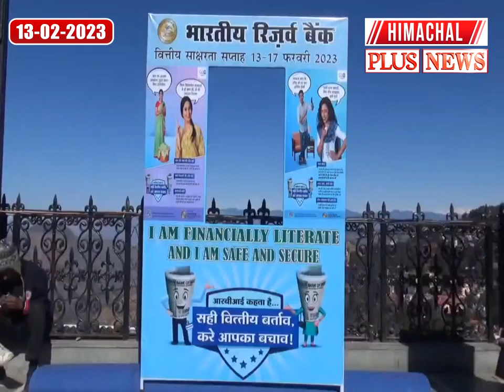Shimla के रिज मैदान पर नुक्कड़ नाटक के द्वारा लोगों व स्कूली बच्चों को किया गया जागरूक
RBI's financial literacy campaign from today, people and school children were made aware through street plays at Ridge Maidan, Shimla, RBI will run a campaign to make people aware in rural areas in association with Panchayati Raj Institutions

About Channel

Himachal Pradesh
himachal wala
himachal wali
ntt new update
deekshu blog
hp ntt latest news
Himachal samachar
13 December 2022  ki himachal ki news
13 December news HP
Kangra news
Hamirpur news
Shimla news
Solan news
mandi news
kullu news
Chamba news
Kinnaur news
Una news
Sirmour news
hpu news
news18 punjab haryana himachal
news18 himachal
13 December 2022  ke himachal news

Keep Sharing

Keep Supporting